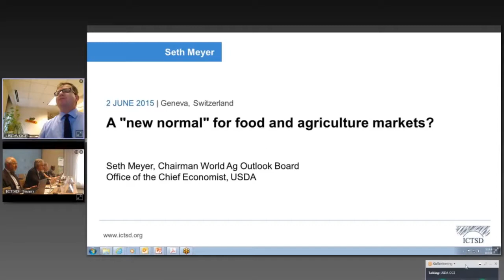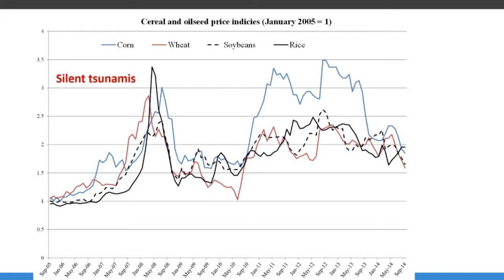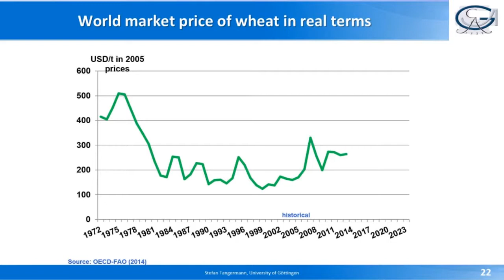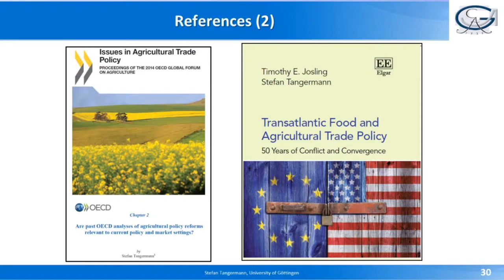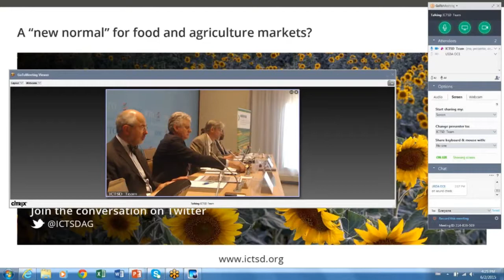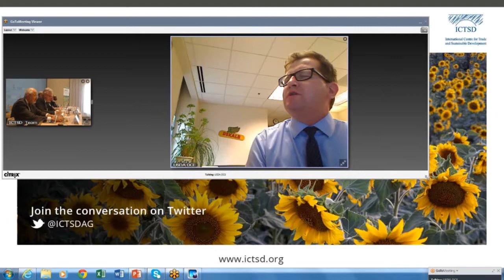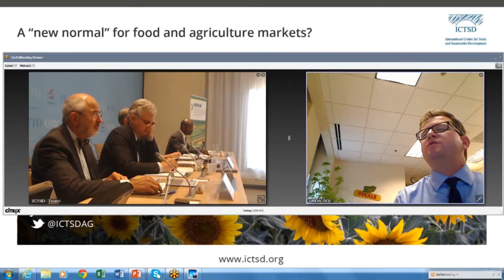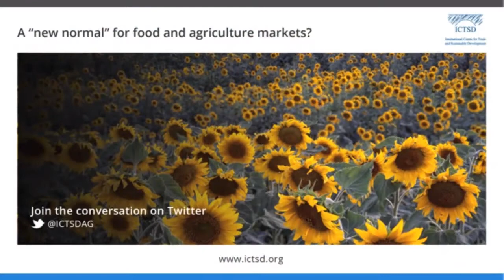A "new normal" for food and agriculture markets?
Prices for food and agricultural products have fallen steadily since hitting a peak in 2011 – despite analysis at the time suggesting that higher and more volatile prices from 2006 onwards were a symptom of a new paradigm in food and agricultural markets, reflecting fundamentally different connections between agricultural and energy markets due to biofuels, a new pattern of weather-related production shocks and lagging productivity growth in the face of sustained demand growth especially in developing countries.

This meeting will explore new trends in agricultural and energy markets and discuss the extent to which they are likely to be representative of longer-term phenomena, as well as examining the possible implications they could have for negotiators seeking to shape new rules that will govern the multilateral trading system in the years or decades ahead.